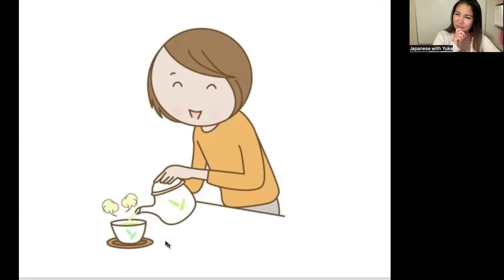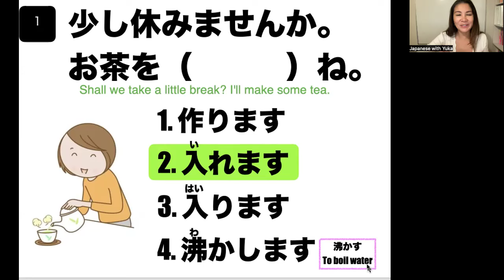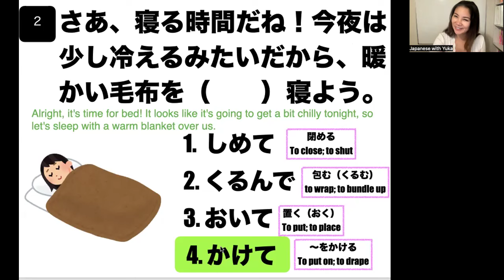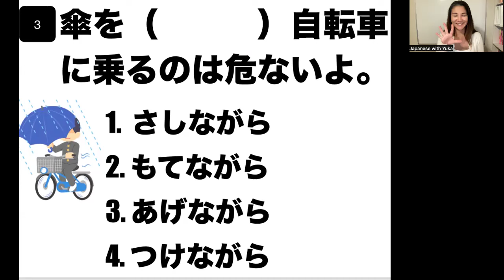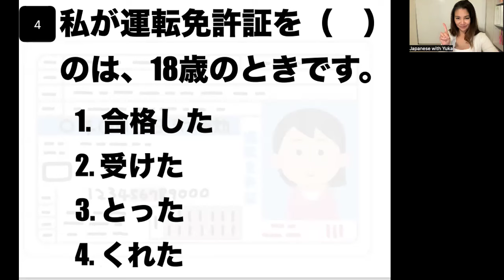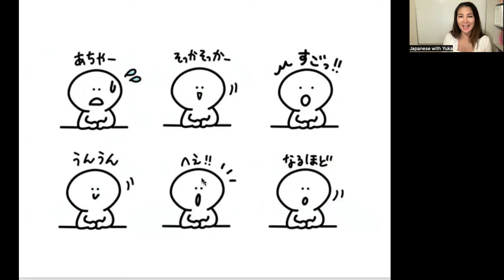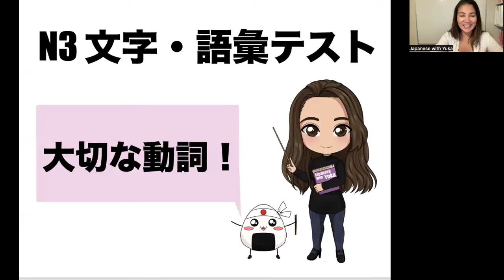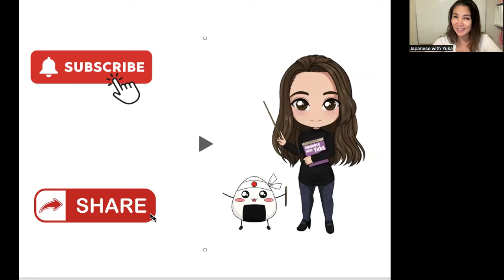【JLPT N3】 Important Verbs to Prepare for N3 Exam!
Hi, everyone! Thank you for stopping by. I'm Yuka, a certified Japanese teacher born and raised in Japan. Teaching is my passion, and I'm grateful you've chosen to learn Japanese with me ❤️

If you're interested in personalized instruction, feel free to inquire about private lessons on my

Wishing you the best as you dive into the world of Japanese language and culture. Let's make learning fun and practical together! 🎉